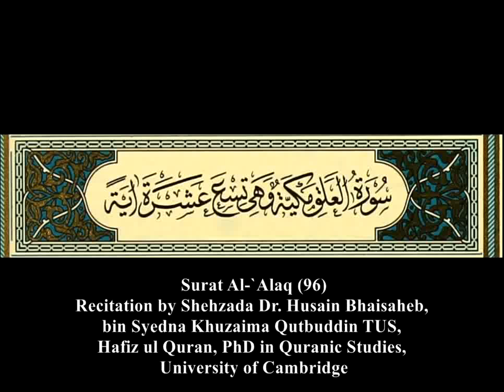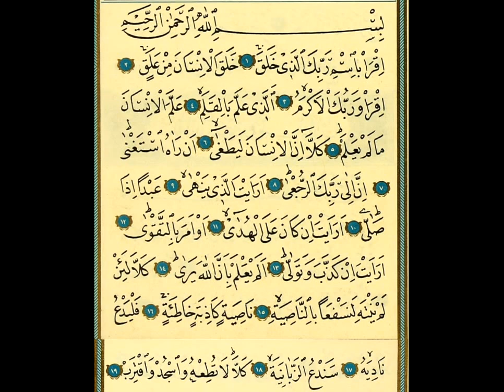96 Surat Al `Alaq